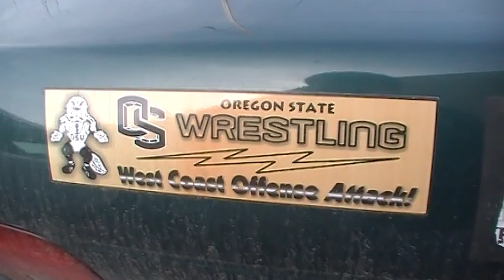Z Miller Whip Murder Mode